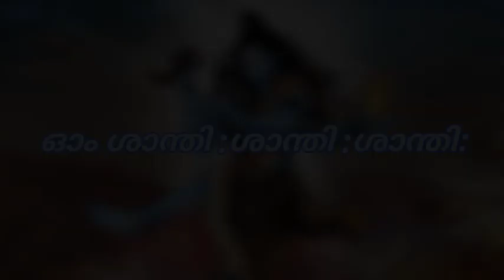mahashivratri Puja in Prabhu Swami